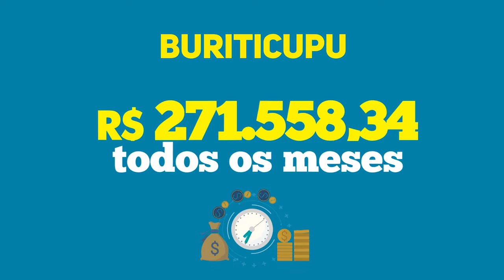Chegou a vez de Buriticupu receber recursos do senador Roberto Rocha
Chegou a vez de Buriticupu receber recursos do minério de ferro. Senador Roberto Rocha viabilizou R$ 2,9 milhões, que já estão na conta da prefeitura para investimentos em saúde, educação e infraestrutura. Boa notícia! Valeu, senador!